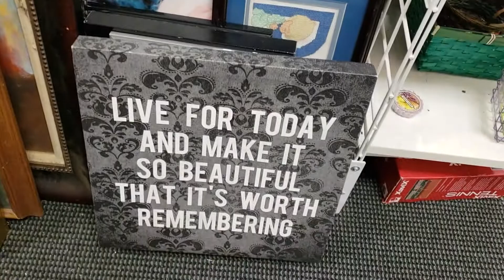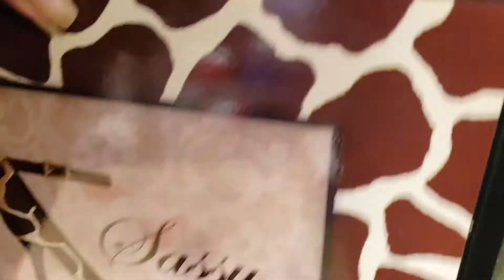Thrift with me & Haul-April 15 2018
thrift store finds.Hope you all enjoy this fun Haul and shop with me